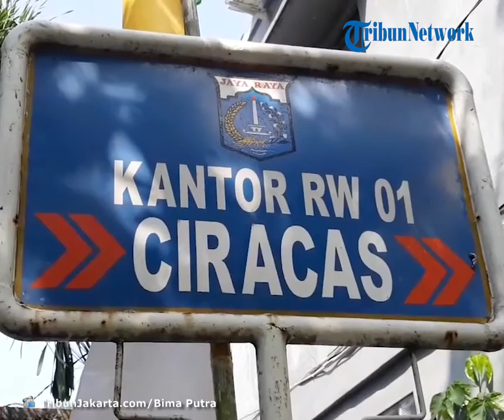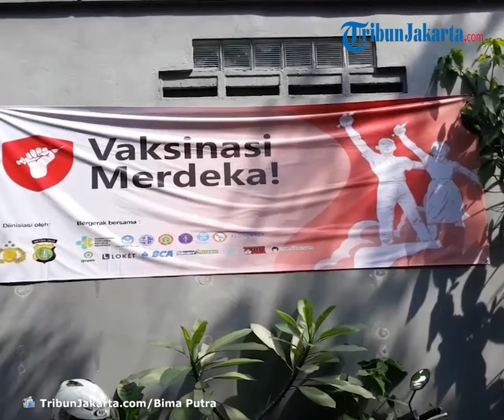Warga Jakarta Timur Kecewa Vaksinasi Merdeka Batal karena Tim Vaksinator Tak Datang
TRIBUNJAKARTA.COM, CIRACAS - Warga yang datang ke sentra Vaksinasi Merdeka​ gelaran Polda Metro Jaya di RW 01, Kelurahan/Kecamatan Ciracas, Jakarta Timur pada Senin (2/8/2021) kecewa.

Setelah pada Minggu (1/8/2021) kegiatan Vaksinasi Merdeka dibatalkan secara mendadak karena relawan tenaga kesehatan yang bertugas sebagai tim vaksinator tidak datang.

Sekretaris RW 01 Kelurahan Ciracas, Hijah Rafika mengatakan kegiatan Vaksinasi Merdeka pada Senin (2/8/2021) yang ditarget menyasar 200 warga kembali dibatalkan.

Sejak Minggu (1/8/2021) pelayanan Vaksinasi Merdeka di permukiman warga RW 01 Kelurahan Ciracas dialihkan ke sentra Vaksinasi Merdeka di RW 06 yang berlokasi di SDN 11 Ciracas.

Selain di RW 01 Kelurahan Ciracas, sentra Vaksinasi Merdeka di permukiman warga RW 01 Kelurahan Kelapa Dua Wetan, Kecamatan Ciracas dibatalkan sehingga warga dialihkan ke lokasi lain.

Kapolsek Ciracas Kompol Jupriono mengatakan sejumlah sentra Vaksinasi Merdeka di wilayahnya batal karena relawan tenaga kesehatan yang bertugas jadi tim vaksinator tidak datang.

Vaksinasi Merdeka merupakan kegiatan gelaran Polda Metro Jaya yang berlangsung tanggal 1 hingga 17 Agustus 2021 guna mencapai target herd immunity atau kekebalan komunal.

Kegiatan ini sepenuhnya melibatkan relawan tenaga kesehatan jadi tim vaksinator rekrutan Polda Metro Jaya, bukan Kecamatan jajaran Dinas Kesehatan DKI Jakarta dan Pusdokkes Polri.

Sebanyak 900 RW di DKI Jakarta jadi lokasi Vaksinasi Merdeka yang digelar dengan sistem jemput bola ke permukiman guna memudahkan warga menjangkau lokasi sentra vaksinasi.